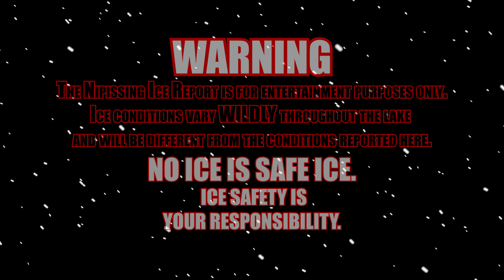December 9, 2019 - Nipissing Ice Report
Rain is beating down on all that beautiful ice.  Will it hold?